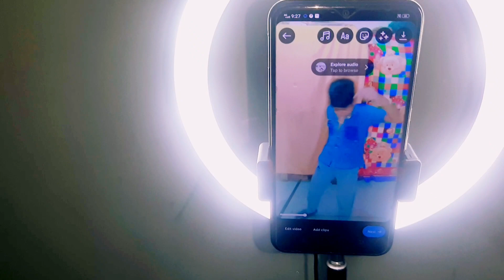बच्चों के कहने पर panga कभी मत लेना 😡😔बच्चों ने kiya नुकसान 😔🤫